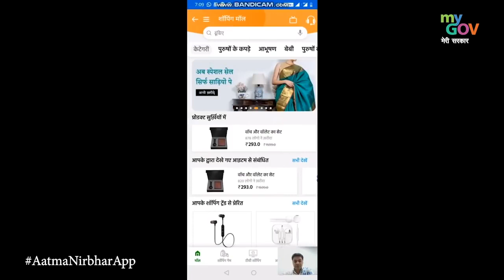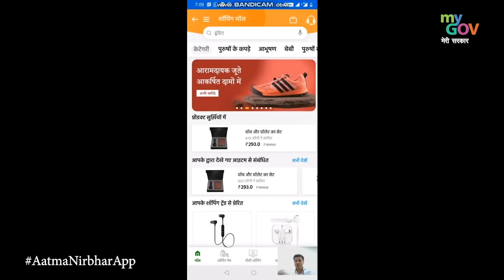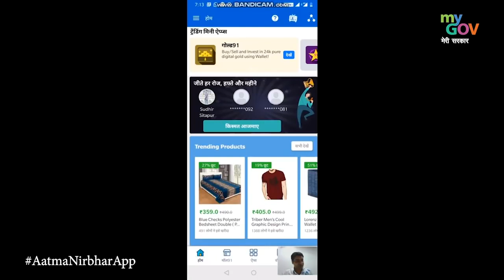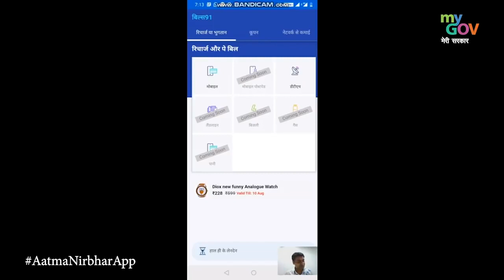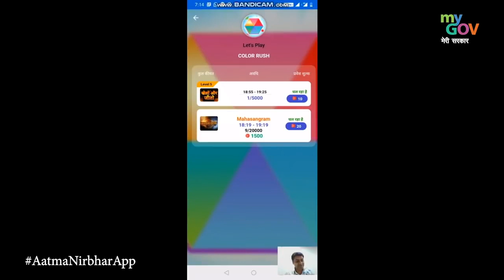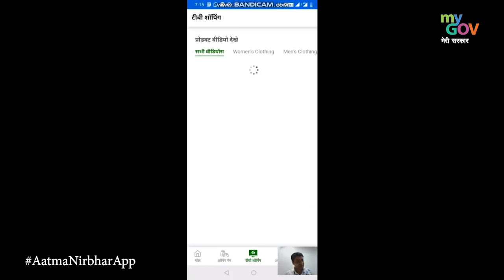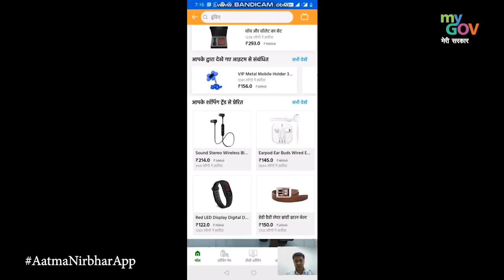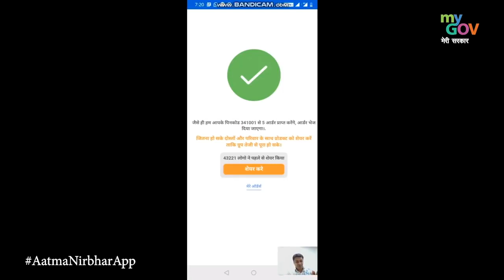Mall91 INTRODACTION MP4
Mall 91 se paisa kamayae har roj